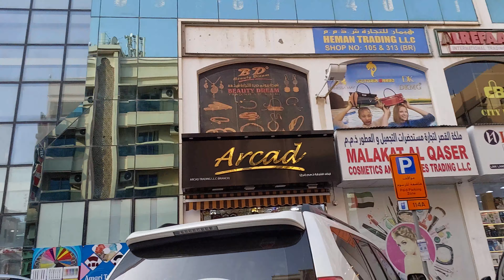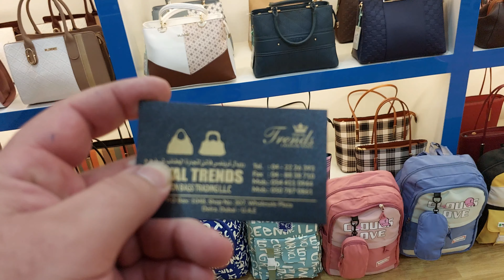مول لبيع الحقائب النسائية و المدرسية بالجملة في دبي افضل مكان لتجار الجملة في دبي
مول لبيع الحقائب النسائية و المدرسية بالجملة في دبي افضل مكان لتجار الجملة في دبي. يعد هذا المركز افضل وجهة لمتسوقين الجملة و تجار الجملة في الامارات او الراغبين بشراء حقائب مدرسية بالجملة او حقائي نسائية بالجملة بأسعار ممتازة . اتمنى ان تستفيدوا من الفيديو قدر الامكان و شكرا جزيلا@uaetraders1
تعلم كل ما تحتاج إلى معرفته عن بيع الحقائب بالجملة. من اختيار المنتجات والشراء من الموردين حتى التسويق وإدارة الأعمال، ستجد في هذا الفيديو كل النصائح والمعلومات التي تحتاجها لبدء نشاط تجارة الحقائب بالجملة.
إذا كنت تفكر في دخول عالم الأعمال وأنشطة البيع بالجملة، فإن هذا الفيديو مثالي بالنسبة لك. سواء كنت مبتدئًا أو لديك خبرة محدودة في هذا المجال، فستستفيد من دليل الخطوات التفصيلية والإرشادات المقدمة في هذا الفيديو.